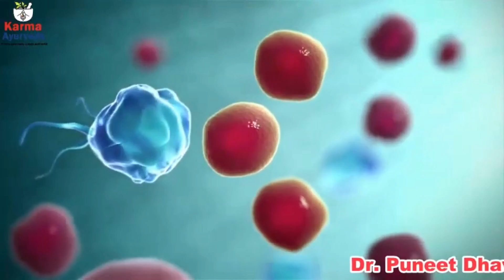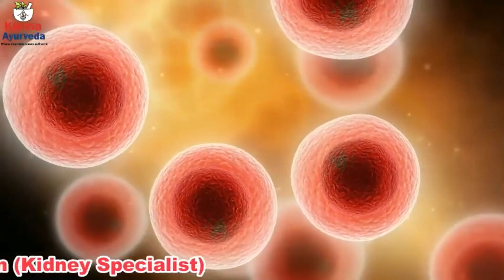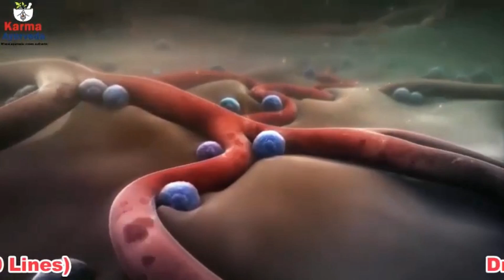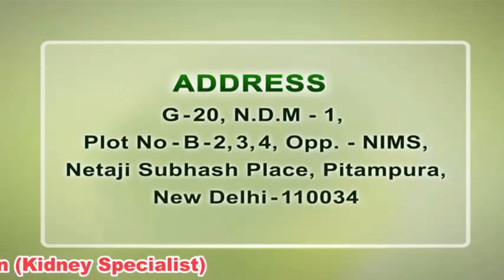Damages caused by High Creatinine Levels & Urea | क्रिएटिनिन कम करने के उपाय - कितना होना चाहिए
creatinine ayurvedic treatment | s creatinine test in hindi | creatinine levels high | क्रिएटिनिन बढ़ने के लक्षण और नुक्सान | urea ka ilaj

What high levels of creatinine and urea indicate?

You know how well your kidneys are functioning, if not, then watch the video.

 Several people out there whose kidneys are not functioning correctly, but they are not aware of it. That is the reason why kidney diseases are known as silent killers. They kill you slowly-slowly without showing any symptoms. In this video, you will get to know about how much creatinine vs. how much kidney damage and what urea level signifies?

 Serum creatinine is a by-product of creatine, and urea is also a waste product of protein. The works of the kidneys are to sift and eliminate wastes from the body. But, due to any problem or disease when kidneys stop working, then the level of creatinine and urea elevated.

 If you want to check the level of your urea and serum creatinine, then through a blood test, you can do that. Along with that, the following are the signs and symptoms that indicate your creatinine and urea level is high.

 1.  Swelling in legs, hands, face, and ankles
2.  Frequent urination
3.  Vomiting
4.  High blood pressure
5.  Irritation in body

 In case, if you are facing any skin-related problems or observe smell in the mouth that also indicates the malfunction of your kidneys, serum creatinine, and urea level is high.

The following are some of the things that you should keep in mind if you are facing kidney-related issues.

 1. Do not consume protein or creatine supplements that can augment the number of problems for you.

2. Avoid eating foods that are the high sources of protein, phosphorus, potassium, and fat that can increase problems for your kidneys and body.

3. Do not use white salt if your kidneys are not functioning correctly or you have any kidney disease.

 Watch the video to know more about this topic. And, for your kidney disease, consult Karma Ayurveda.